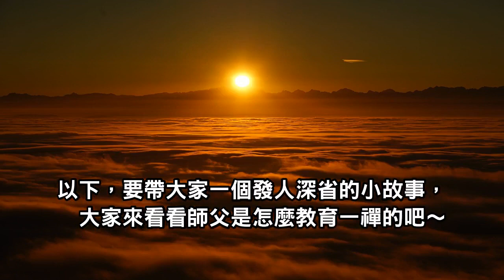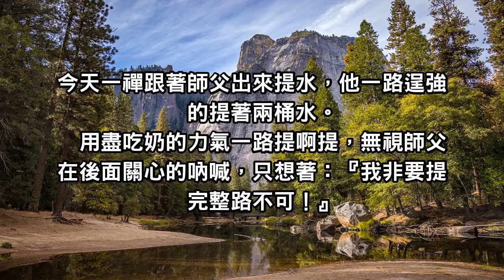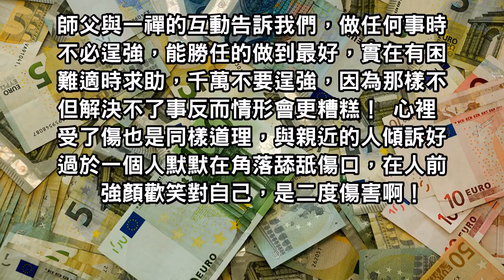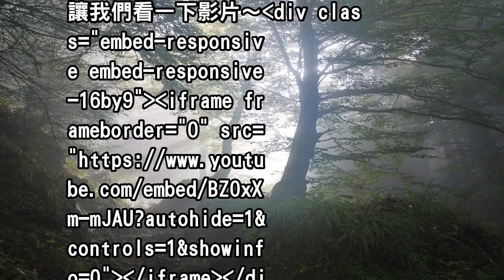人在世上大多時候都在逞強，殊不知假裝自己很堅強的那種人其實最脆弱了！學著適時的向別人撒嬌也未嘗不是壞事，會讓人覺得你變得比較有親和力！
這世上總有太多人在逞強，尤其是在他人面前，人們通常會為了掩飾脆弱而假裝，但他不知道其實這麼做，會讓他變得更加脆弱。得不到支持孤立無援的情況下，心裏往往會比一般人更渴望關愛與疼惜。

但是這樣的渴望在逞強的人面前，只會被再次壓抑、隱藏，就這樣惡性循環下去，總